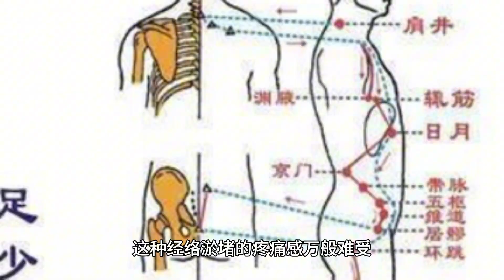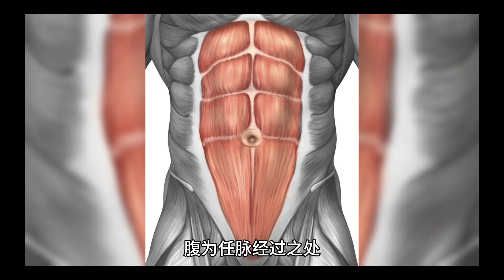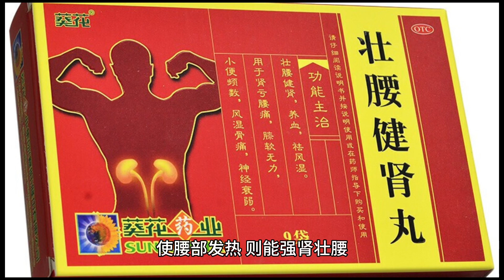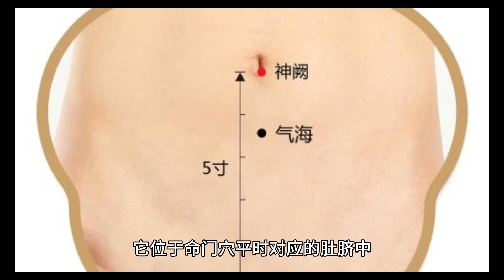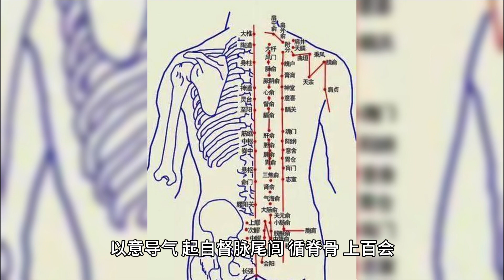长按6处部位 四个穴位，远离病痛，一身轻。